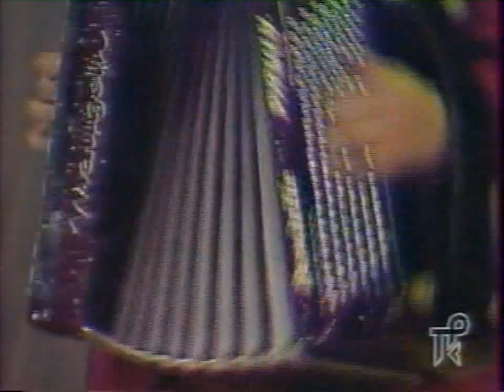VIII International Accordion Festival, St. Petersburg, Russia, 1992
TV program (in Russian) broadcasted by St. Petersburg (Leningrad) city TV company in 1992. Program dedicated to VIII International Accordion Festival. Among the guests of the festival were: St. Petersburg Musette Ensemble, Victor Novikov, Victor Dukaltetenko, Johan Kullberg (Sweden), Lelo Nika, Heidi Hansen (both Denmark), Danielle Pauly (France), accordionists from Finland.